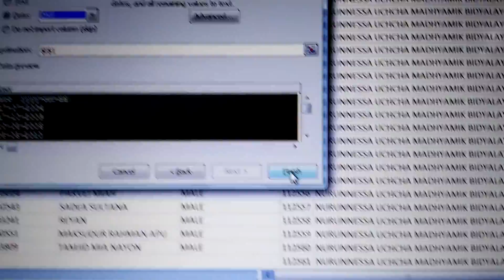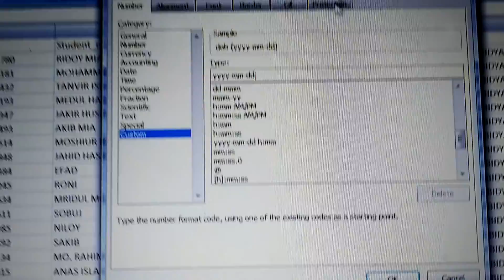ms excel date format problem fix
ms excel trick to change date format easily in 2022 | custom date format in excel